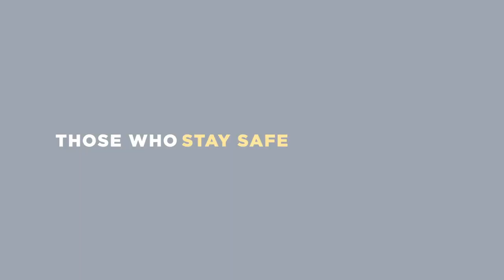Those Who Stay HOME Will Be Champions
As we head into the first home football game of the season and Halloween weekend, leadership at the University of Michigan are reminding students to stay home and stay safe. Only in working together can we create positive changes.